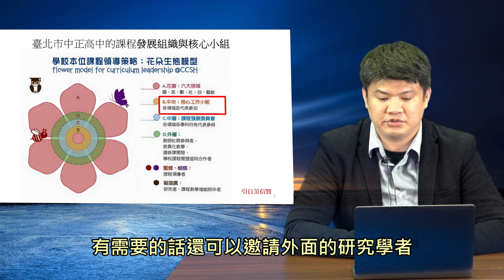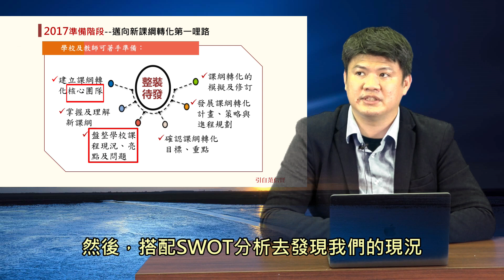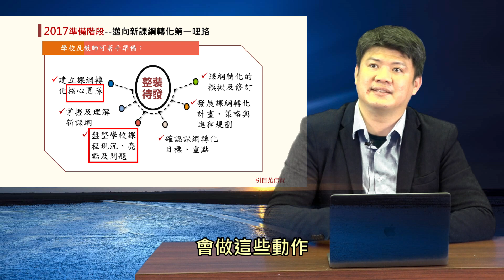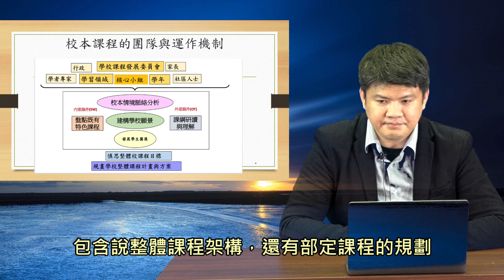1 6 建立校本課程發展的團隊與運作方式